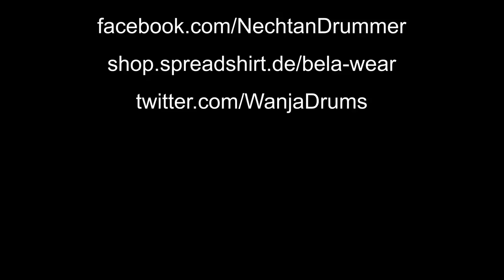Wielder Of Storms (Craving) - Live Drumcam (pro quality!!!)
Get the song:

Craving - "Wielder Of Storms" from the album "By the Storm".

Album download
Album Download Deutschland

This is a live drumcam of the song "Wielder Of Storms". Audio is mixed by Ivan Chertov from Craving.
A lot of Blast Beats and Double Bass included!

My drumming equipment:
My drumsticks on Amazon.com
My Double Bass Drum Pedal on Amazon.com

Meine Drumsticks auf Amazon.de
Mein Fußpedal auf Amazon.de

Bass Drum Trigger:

My trigger equipment:
My Bass Drum Trigger
My Trigger Module
Cable (The other cable comes with the trigger.)
Power Strip

Mein Trigger Equipment:
Mein Bass Drum Trigger
Mein Trigger Modul
Kabel (Das andere Kabel ist bei dem Trigger dabei.)